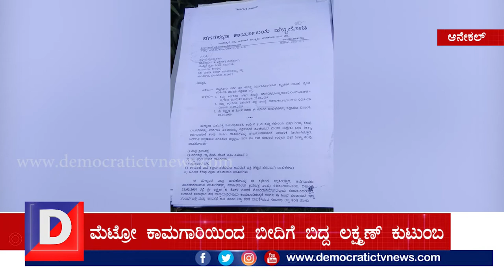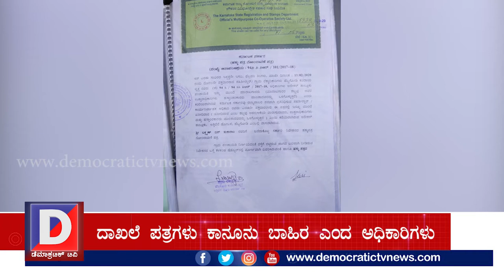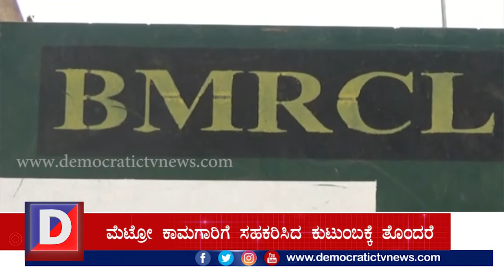ಮೆಟ್ರೋ ಕಾಮಗಾರಿ: ಪರಿಹಾರ ನೀಡದ ಆರೋಪ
ಆನೇಕಲ್: ಮೆಟ್ರೋ ಕಾಮಗಾರಿಗೆ ಅಡ್ಡಿಯಾದ ಜಾಗದ ಮಾಲೀಕರು ಜಾಗವನ್ನು ಬಿಟ್ಟು ಇಂತಿಷ್ಟು ಹಣ ಅಂತ ಬಿಎಂಆರ್'ಸಿಎಲ್ ನಿಂದ ಪರಿಹಾರ ತೆಗೆದುಕೊಂಡು ಕಾಮಗಾರಿಗೆ ಒಪ್ಪಿಗೆ ಸೂಚಿಸಿದ್ರು. ಆದ್ರೆ ಅದೇ ರೀತಿ ಮೆಟ್ರೋ ಕಾಮಗಾರಿಗಾಗಿ ಜಾಗ ನೀಡಿದ್ದ ಇಲ್ಲೊಂದು ಕುಟುಂಬಕ್ಕೆ ಬಿಎಂಆರ್'ಸಿಎಲ್ ಅಧಿಕಾರಿಗಳು ಪರಿಹಾರ ನೀಡದೆ ಆ ಕುಟುಂಬಕ್ಕೆ ವಾಸಿಸಲು ಸಹ ಮನೆಯಿಲ್ಲದೆ, ಅತ್ತ ಪರಿಹಾರದ ಹಣವು ಇಲ್ಲದೆ, ಬೀದಿಗೆ ಬೀಳುವಂತಾಗಿದೆ.